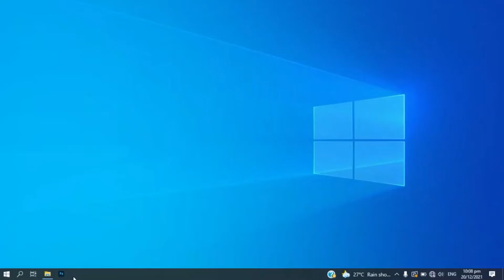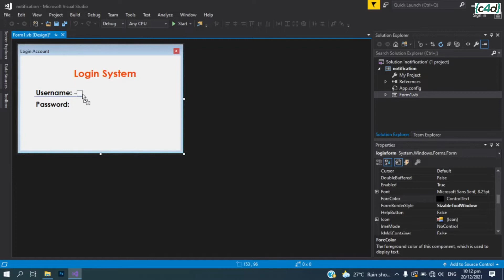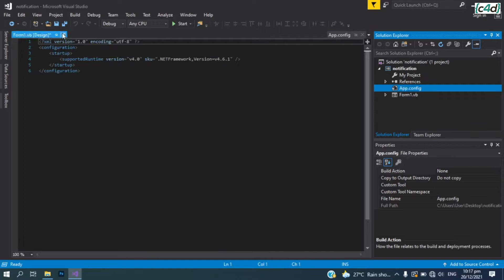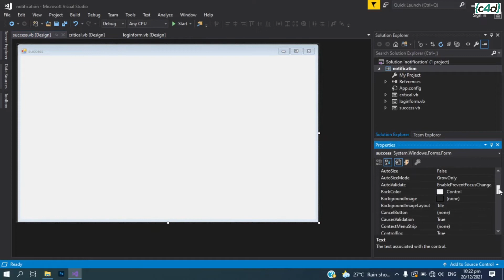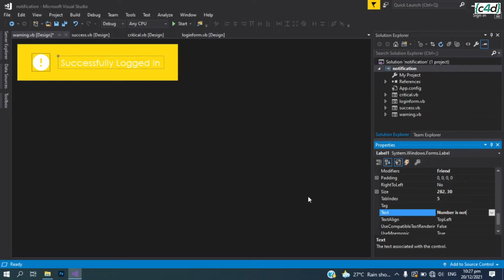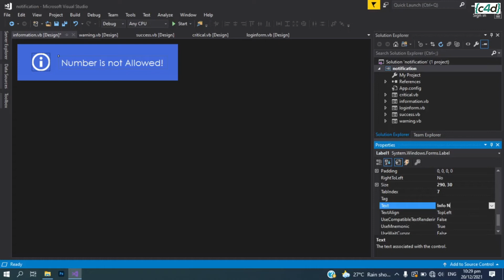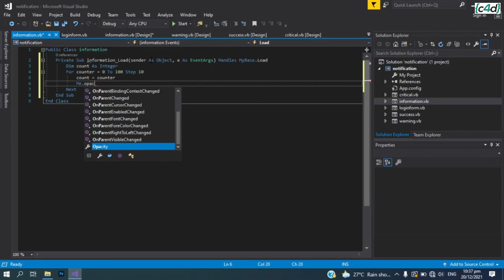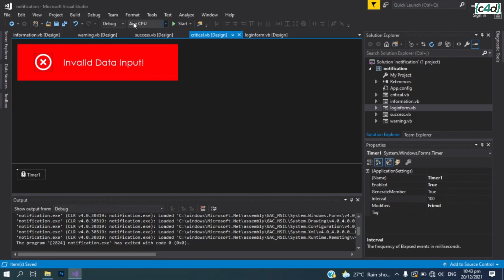VB.Net Tutorial - How to Create a Custom and Unique Message Notification [Free Source Code]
In this tutorial you will learn how to design a unique and custom message notification in Visual Studio windows form application.

I used Visual Studio 2017 for this application.

For more vb.net and c++ tuorial visit the following links

Arithmetic Operators using Switch Statement -